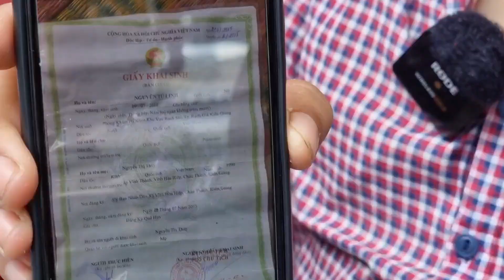Lớn Chuyện: Trọng Sún bán hết đồ trong nhà về quê, Chú tò te đi Nhặt Ve Chai vì ế liên tục